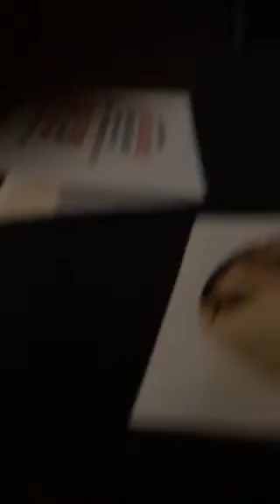Oh Why? Kirk Fletcher with Kim Wilson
Former band mates with the Fabulous Thunderbirds join forces at Original Mike’s. 2019. Was